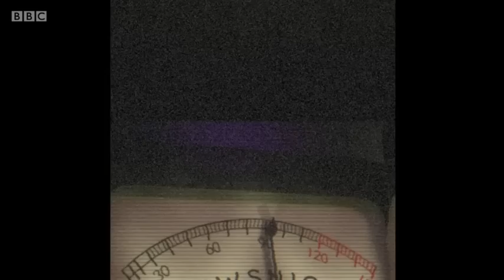Naomi Klein discussing 'professional' commentators on Newsnight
Activist, author and journalist Naomi Klein discussing the role of 'professional' commentators on BBC Newsnight, Thursday 20 July.